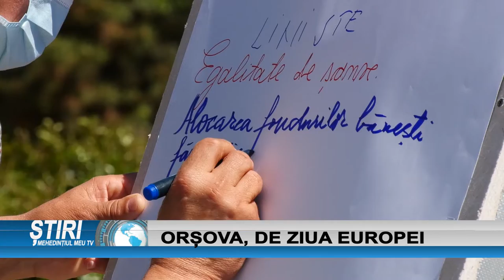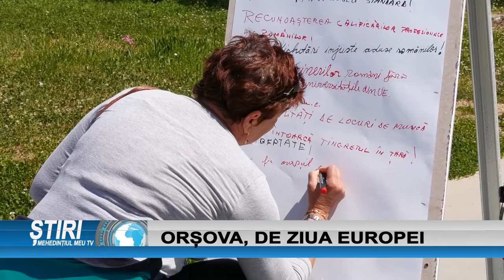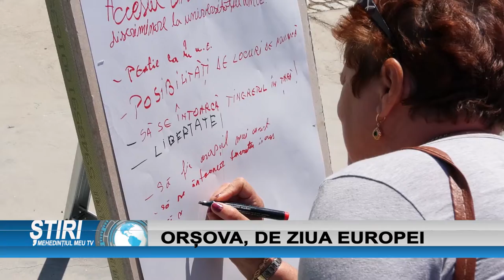ORȘOVA, DE ZIUA EUROPEI